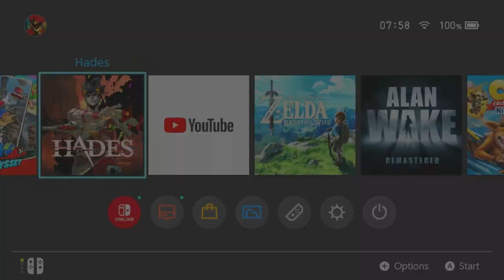Hades Nintendo Switch Complete Run Exagryph the Adamant Rail weapon, hazard bomb build | Plays great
Chapters:

00:00:00 Intro
00:00:20 House of Hades
00:07:38 Tartarus - Run First room - Athena boon
00:08:18 Tartarus - Room fight
00:08:53 Tartarus - Chaos boon
00:09:41 Tartarus - Room fight
00:10:13 Tartarus - Zeus boon
00:10:56 Tartarus - Room fight
00:12:54 Tartarus - Poseidon boon
00:13:19 Tartarus - Room fight
00:18:10 Tartarus - Daedalus Hammer - Hazard Bomb
00:18:35 Tartarus - Pom Of Power
00:19:16 Tartarus - Alecto Boss Fight
00:21:00 Tartarus - After battle
00:22:00 Asphodel start | Room fight
00:22:55 Asphodel - Hermes boon
00:23:23 Asphodel - Room fight
00:24:23 Asphodel -Thanatos kill count competition
00:25:20 Asphodel - Artemis boon
00:26:08 Asphodel - Mini-boss fight
00:27:14 Asphodel - Zeus Boon
00:27:47 Asphodel - Room fight Hermes Boon
00:30:16 Asphodel - Room fight Trial of the Gods (Poseidon and Athena)
00:32:41 Asphodel - Hydra Boss fight
00:34:58 Asphodel - After battle
00:35:34 Elysium start
00:36:06 Elysium - Room fight
00:38:18 Elysium - Charon room (Zeus Boon - Artemis funny Discussion)
00:39:34 Elysium - Room fight
00:40:19 Elysium - Mini boss Fight and Artemis Boon
00:42:10 Elysium - Room fight
00:43:23 Elysium - Daedalus Hammer - Piercing Fire
00:45:12 Elysium - Patroclus Room
00:46:54 Elysium - Charon Room (Zeus Boon)
00:47:55 Elysium - Asterius and Theseus Boss Fight
00:49:45 Elysium - After battle
00:50:19 Styx Temple - start
00:51:20 Styx Temple - room fight (extra heart)
00:53:35 Styx Temple - room fight (Poseidon Boon)
00:56:04 Styx Temple - room fight (Zeus Boon)
00:57:30 Styx Template - before Hades fight
00:58:42 Styx Template - Hades Boss Fight (Final Boss)
01:00:04 Greece - after battle (Persephone chat)
01:00:07 Run Complete -  Back to House of Hades (chats)